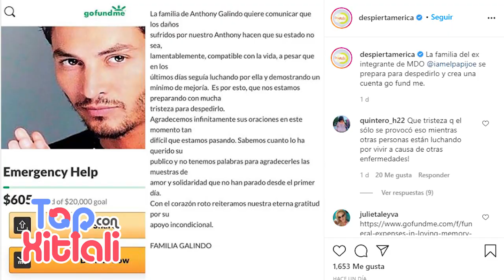MUERE ANTHONY GALINDO EX INTEGRANTE DE MENUDO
Todo indica que cayó en una profunda depresión a causa de los estragos provocados y lamentablemente falleció.